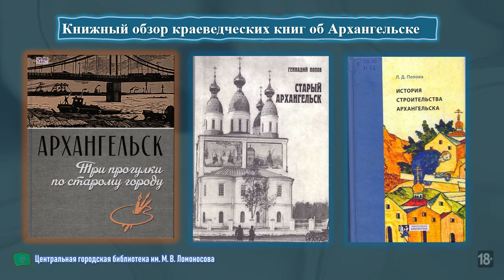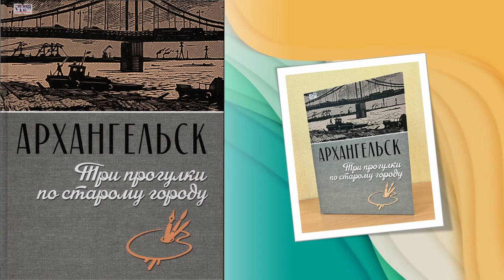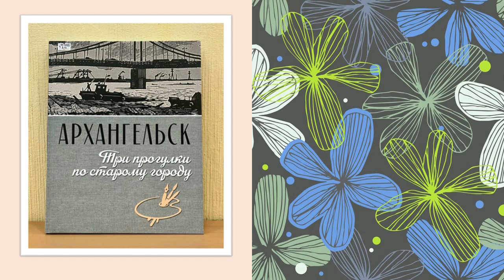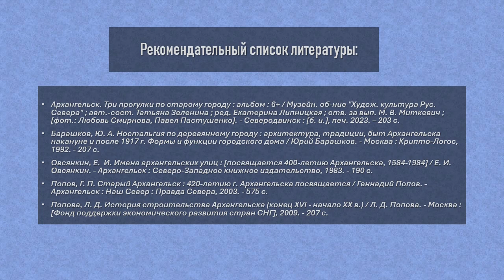Книжный обзор краеведческих книг об Архангельске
Сотрудники Центральной городской библиотеки им. М. В. Ломоносова предлагают познакомиться с обзором краеведческих книг об истории Архангельска. В обзоре представлены книги  и альбомы, такие как  «Старый Архангельск»  Г. П. Попова, «История строительства Архангельска» Л. Д. Поповой, «Архангельск. Три прогулки по старому городу»  Т. В. Зелениной.  Книжный обзор будет интересен  архангелогородцам, а также гостям города и всем тем, кто проявляет интерес к его богатейшей истории.